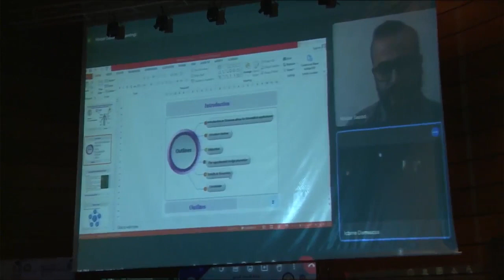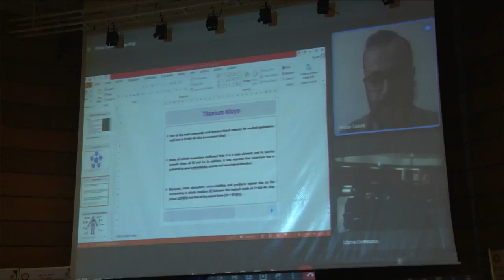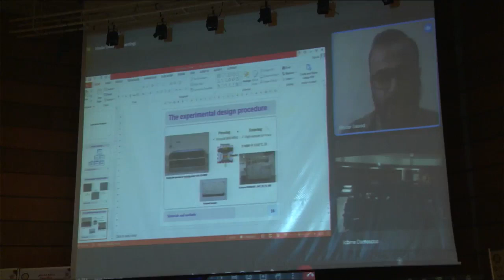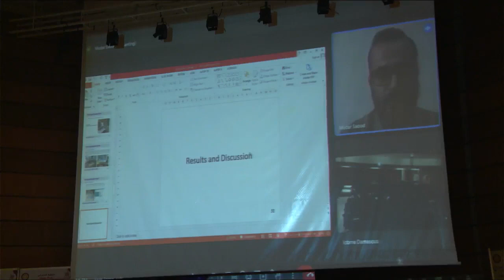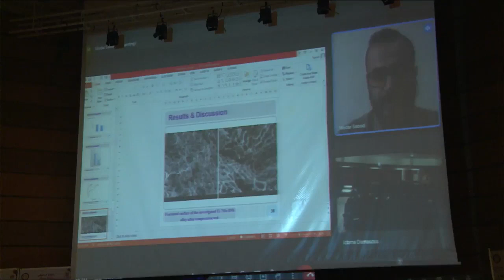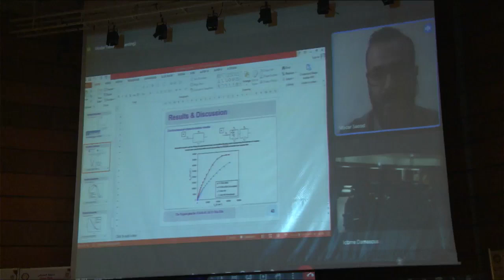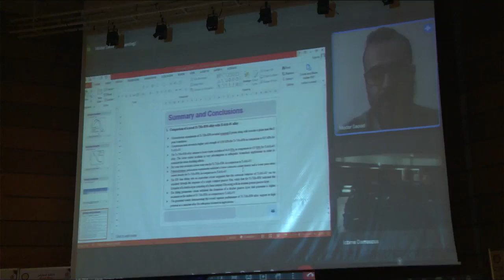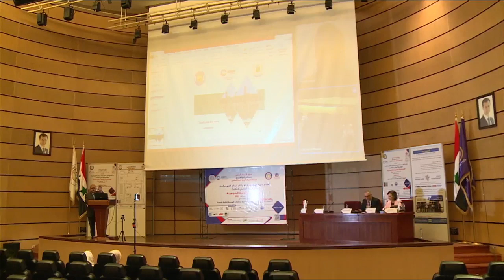Mechanical Behavior and Corrosion Properties of Ti-7Mo-8Nb Alloy for Biomedical Applications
محاضرة علمية بعنوان

يلقيها الدكتور مضر سعود